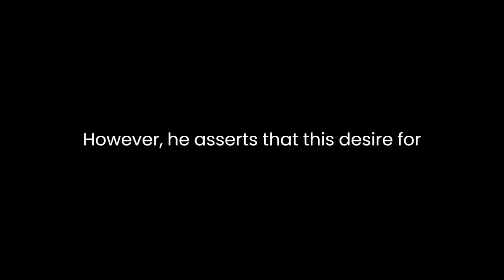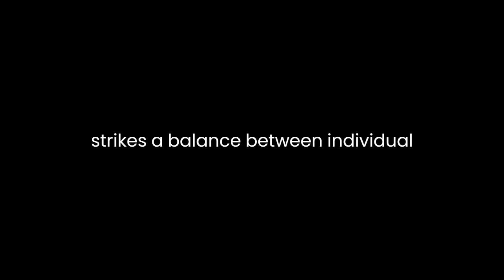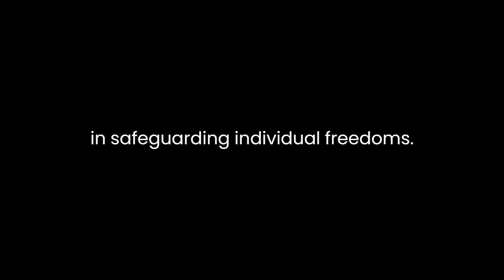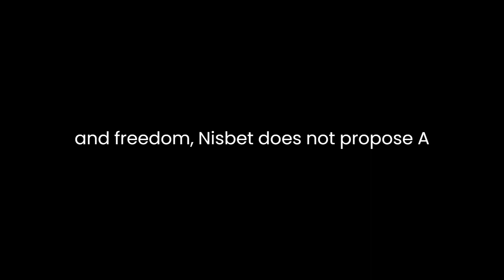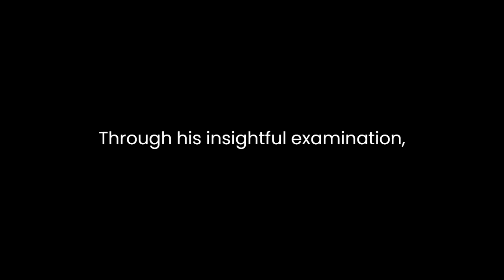"The Quest for Community" By Robert A. Nisbet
Robert A. Nisbet’s "The Quest for Community: A Study in the Ethics of Order and Freedom" delves into the fundamental human inclination towards community and its implications for individual liberty and societal order. Through historical, sociological, and philosophical lenses, Nisbet explores the tensions between the desires for belonging and the preservation of personal autonomy.

Central to Nisbet’s thesis is the notion that human beings naturally seek a sense of belonging and connection within communities. He traces this inclination back to early human history, emphasizing the primal need for companionship and security. However, he asserts that this desire for community often clashes with the values of individual freedom, creating a perennial tension within societies.

Nisbet examines the social consequences of the disintegration of traditional communities, such as the family, church, and local associations. He argues that as these primary social units weaken, individuals experience a loss of identity and belonging, leading to a pervasive sense of isolation. This breakdown of community, according to Nisbet, opens the door to the expansion of the state’s power as it steps in to fill the void left by diminishing social institutions. Consequently, the state’s increased dominance threatens individual liberty by imposing uniformity and eroding organic social ties.

Moreover, Nisbet criticizes the modern notion of individualism, particularly its excessive focus on personal autonomy at the expense of communal bonds. He posits that an exaggerated emphasis on individual freedom can lead to alienation and a fragmented society. Nisbet contends that a healthy society strikes a balance between individual liberty and communal solidarity, recognizing the interdependence of the two.

In examining the dynamics of power within communities, Nisbet introduces the concept of “intermediate associations.” These intermediary groups—such as clubs, guilds, and local organizations—act as buffers between the individual and the state, fostering a sense of belonging while preserving individual autonomy. Nisbet champions the importance of these associations in maintaining social cohesion and preventing the concentration of power in the hands of a centralized authority.

Furthermore, Nisbet addresses the implications of totalitarianism on the individual and the community. He elucidates how totalitarian regimes aim to annihilate intermediate associations, subjugating individuals to the absolute authority of the state. Here, Nisbet underscores the destructive consequences of eradicating community ties, emphasizing the importance of these bonds in safeguarding individual freedoms.

In his exploration of the ethics of order and freedom, Nisbet does not propose a simplistic resolution to the tensions between community and individuality. Instead, he advocates for a nuanced understanding of the complex relationship between the two, highlighting the necessity of a vibrant civil society composed of diverse and autonomous associations.

Nisbet’s work serves as a poignant critique of both rampant individualism and excessive statism. By emphasizing the significance of intermediate associations and their role in nurturing a sense of community without compromising individual liberty, he presents a compelling argument for the restoration of these intermediary groups as vital components of a healthy and free society.

In conclusion, "The Quest for Community" offers a profound analysis of the intricate interplay between the human desire for community and the need for individual freedom. Nisbet’s exploration of the erosion of traditional social bonds and the consequences for individual autonomy underscores the urgency of reevaluating the balance between communal solidarity and personal liberty in contemporary societies. Through his insightful examination, Nisbet prompts readers to contemplate the ethical implications of social structures on the preservation of freedom and the cultivation of meaningful communities.